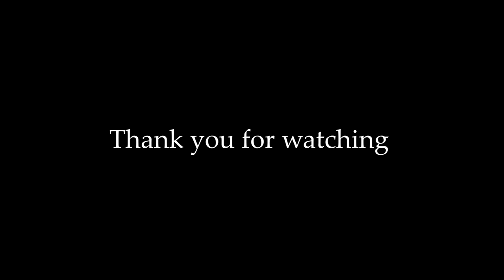IEID MAN KA SNGI II Official music video/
Actress  & Aktor Meda Basaiamoit & John Rani
 Crew Dance
1.Baiahunlang Kurbah
2.Ibahun kurbah
3.AiJingkmen lyndoh
4.Daplin kurbah
5.Daphi kurbah
.6.sheralin warjri
Videographer & Editor Jerry kurbah (JPS Studio Mairang)
Director & Producers  West Coast
Singer & Sound Arrangements : David
Makeup artist : Lucky beauty  care

special  thanks
Connel  park
Stand Muda

Warning
lakhang pyrshah ia Kin kino ki you tuber barn upload  iakane ka music  video khlem da ioh jingbit naki trai Jong lane ka music video